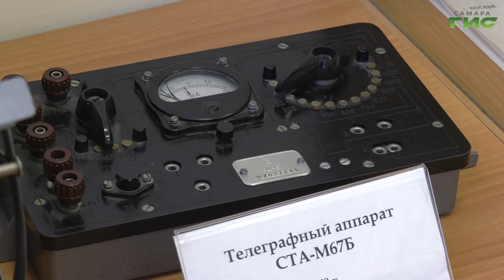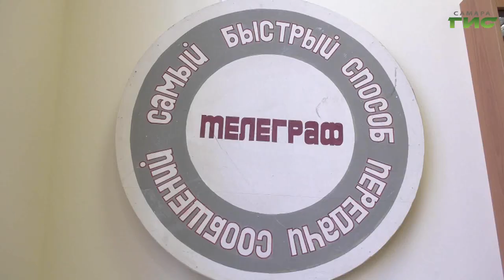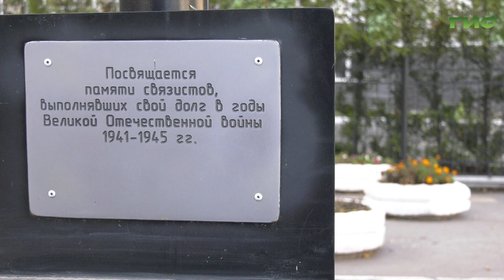Специальный репортаж от 04.11.2020. "Юрий Левитан в Куйбышеве"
В первые месяцы войны Куйбышев получил статус запасной столицы. Сюда стянули связистов со всей страны, в том числе иностранные посольства, журналистов ТАСС, редакторов главных советских и зарубежных газет. Огромное помещение на Красноармейской 17, выделили под жилье. Здание было построено из кирпичей взорванного Кафедрального собора, который находился на месте театра оперы и балета.